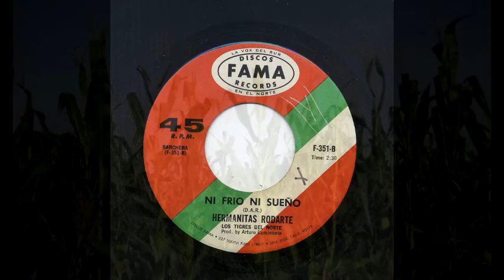ni frio ni sueño hermanas rodarte